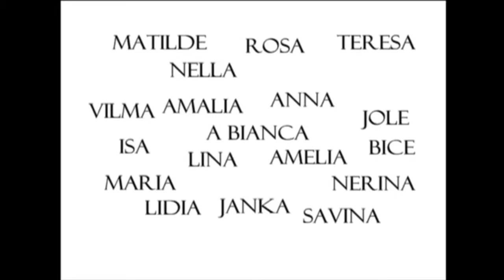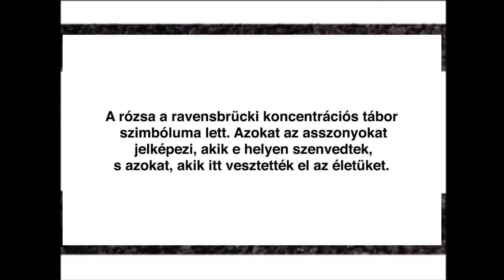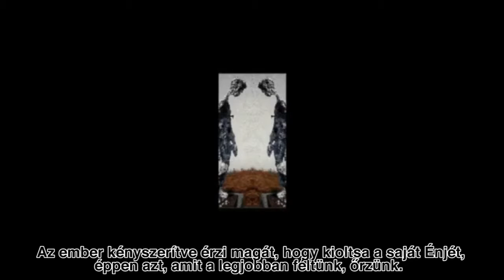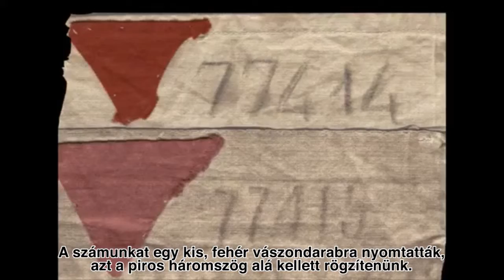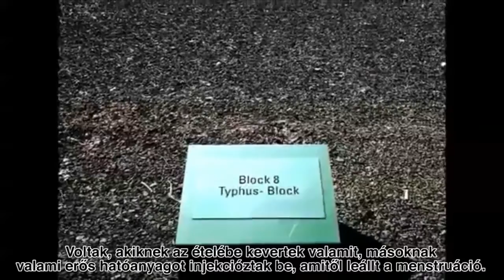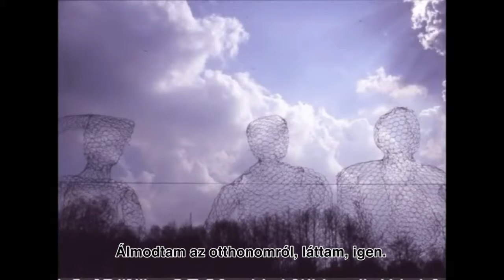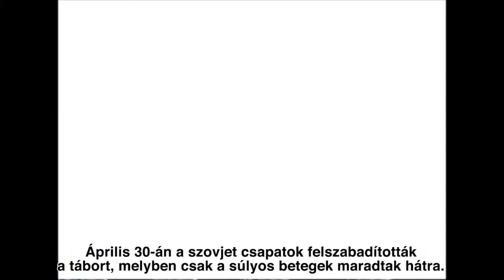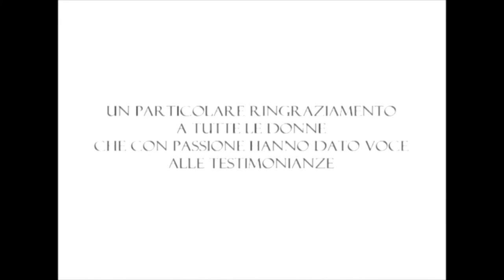Le Rose di Ravensbrück (magyar felirattal)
A Frankolorés Fesztivál bemutatja:
Le Rose di Ravensbrück - Ambra Laurenzi filmje (2007.)

Fordította: Hulley Orsolya
Feliratok: Trembeczki Péter

A 12. Frankolorés Fesztivál keretében Charlotte Delbo francia írónő szövegeivel dolgoztunk. Három színdarabot mutattunk be: a "Si tu reviens, toi, tu raconteras?" Ausztriában, az "Aucun de nous n'aurait dû revenir" Magyarországon és a "Nous sommes revenues..." Németországban debütált Yazid Lakhouache rendezésében. Az előadások mind Charlotte Delbo "Qui rapportera ces paroles?", "Auschwitz et après" és "Les hommes" c. szövegeiből táplálkoznak.

2016 áprilisában a fesztivál helyet adott Marcisovszky Anna PhD. "Nézni a nőket, akik a szenvedést nézik" c. konferenciájának az ELTÉn és a Debreceni Egyetemen. Ambra Laurenzi filmjét mindkét eseményen vetítettük.